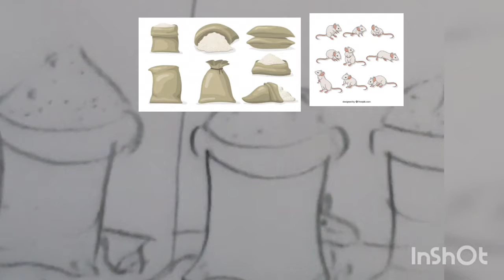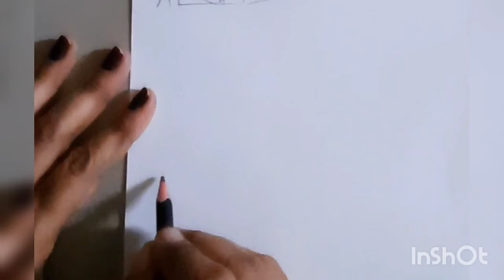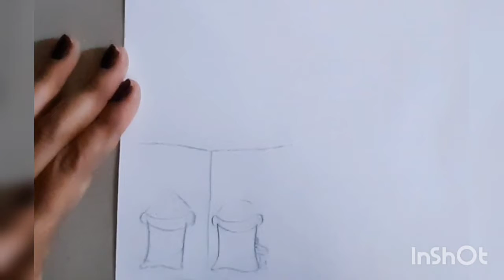Cat and Rat Drawing - Chittoviyam - Poonchittu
Hello Everyone!
You are Listening to the audio version of the e magazine Poonchittu. This channel is exclusively for kids and kids only. This magazine contains Short stories, Crafts, Scientific facts, Experiments for kids, Puzzles, Riddles and so many.

If you like this video, please click the Like button. Kindly share the link with your friends if you enjoyed this video, Also help other kids to get benefited from this. Please post your comments if you think it’s worth spending time with this post. Let us know your suggestions to improve our self.